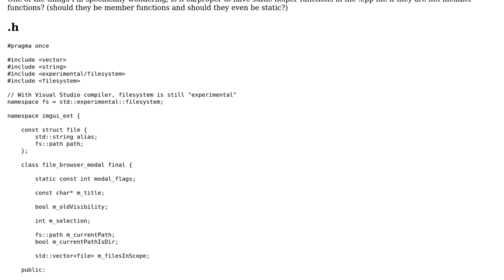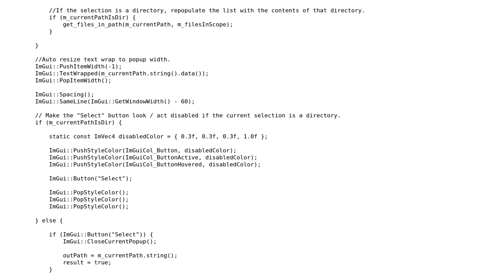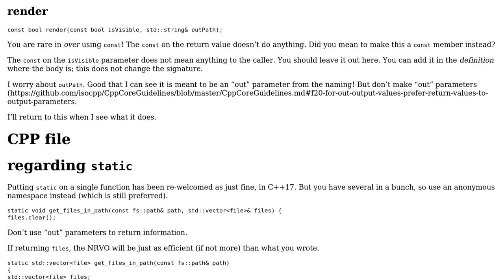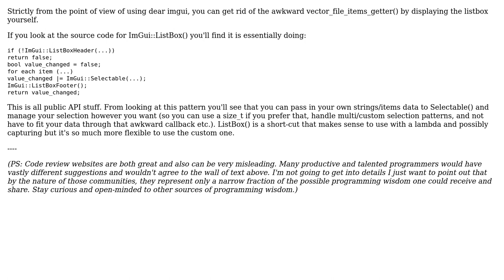C++ "Dear ImGui" file browser (2 Solutions!!)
C++ "Dear ImGui" file browser

With thanks & praise to God, and with thanks to the many people who have made this project possible! | Content (except music & images) licensed under CC BY-SA | Music | Images & others | With thanks to user Summer user Omar user JDlugosz user Hex and the Stack Exchange Network Trademarks are property of their respective owners. You are responsible for your own actions.